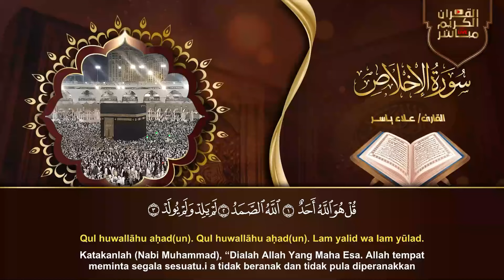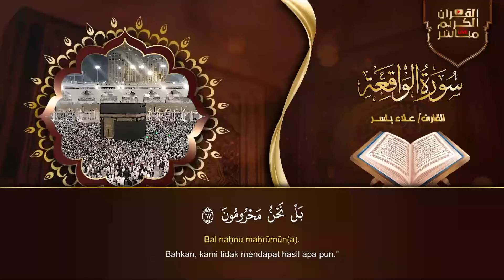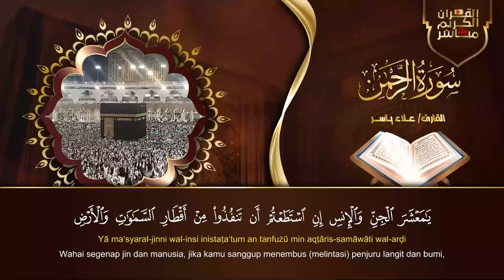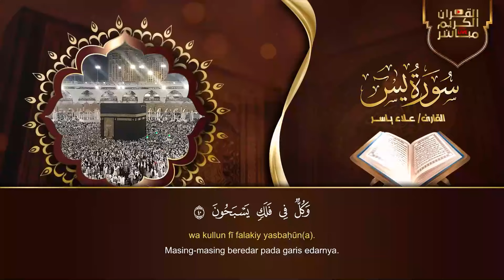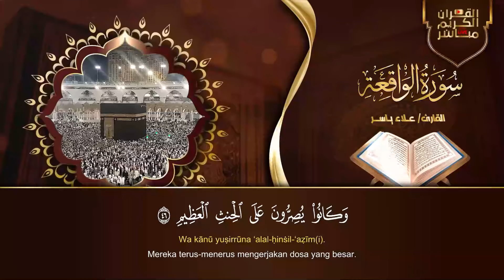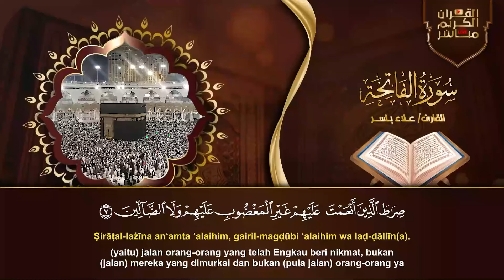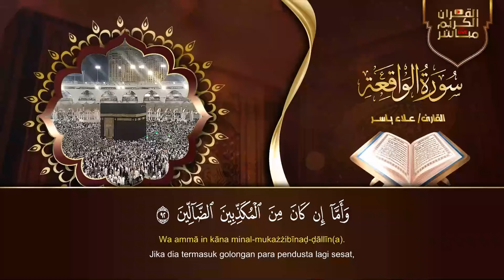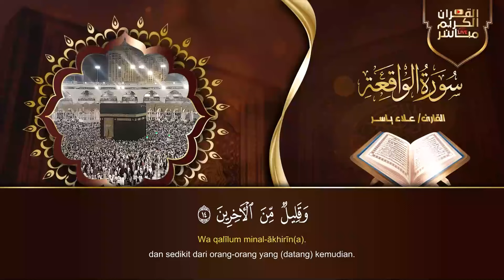Surah AL-KAHFI Surah YASIN Surah AR-RAHMAN Surah AL-WAQIAH Surah AL-MULK